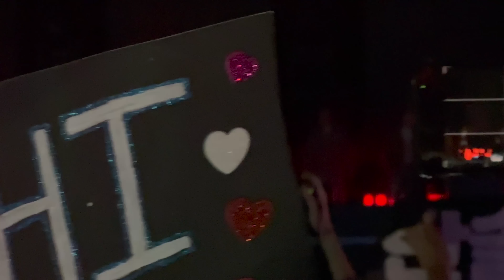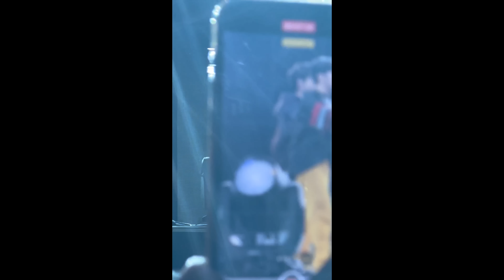SEVENTEEN performance at LA3C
221210 SEVENTEEN's hour-long set at LA3C! Apologies for the shakiness, the pit was hard to film in haha